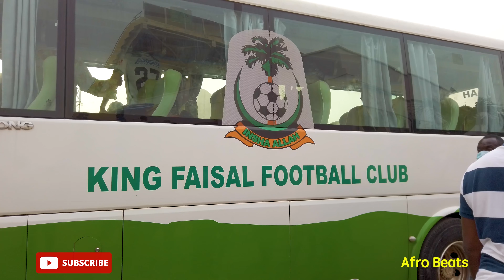GAME OVER - Fans and Players at Accra Sports Stadium